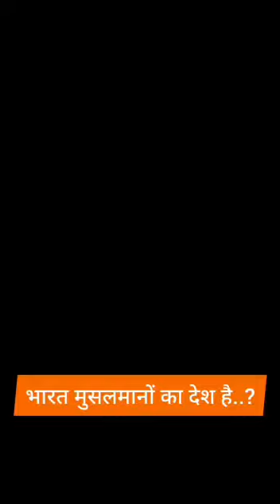आइना दिखा दिया